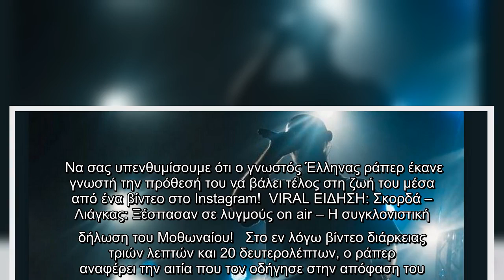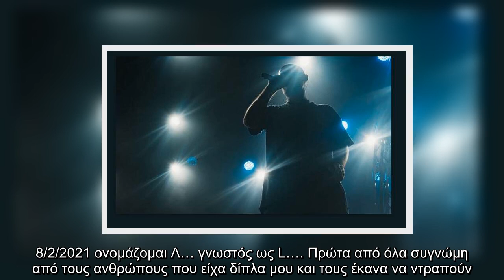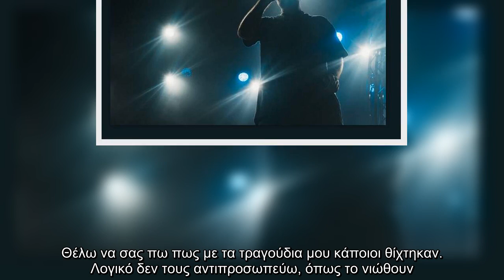Άφαντος ο Έλληνας ράπερ! Το βίντεο που προκαλεί ανησυχία - Δηλώθηκε επίσημα η εξαφάνισή του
Να σας υπενθυμίσουμε ότι ο γνωστός Έλληνας ράπερ έκανε γνωστή την πρόθεσή του να βάλει τέλος στη ζωή του μέσα από ένα βίντεο στο Instagram!  VIRAL ΕΙΔΗΣΗ: Σκορδά – Λιάγκας: Ξέσπασαν σε λυγμούς on air – Η συγκλονιστική δήλωση του Μοθωναίου!   Στο εν λόγω βίντεο διάρκειας τριών λεπτών και 20 δευτερολέπτων, ο ράπερ αναφέρει την αιτία που τον οδήγησε στην απόφαση του.    Αιτία που πήρε αυτή την απόφαση είναι οι ερωτικές του στιγμές που ανέβηκαν στο διαδίκτυο. Το βίντεο ανέβηκε στο Instagram του μετά τη 1 το βράδυ της Δευτέρας και οι Αρχές ενημερώθηκαν για αυτό νωρίς το πρωί της Τρίτης. Τη νύχτα υπήρχε κινητοποίηση από τους χρήστες της πλατφόρμας, κοινοποιώντας το βίντεο και ζητώντας άμεση παρέμβαση των Αρχών για να τον αποτρέψουν. Στο βίντεο ο ράπερ έλεγε: O ράπερ αναφέρει: «Αυτά εδώ είναι τα τελευταία μου ραπς μάγκες. 8/2/2021 ονομάζομαι Λ… γνωστός ως L…. Πρώτα από όλα συγνώμη από τους ανθρώπους που είχα δίπλα μου και τους έκανα να ντραπούν. Ξέρω όλοι ψάχνετε να με δείρετε, να με χλευάσε ...